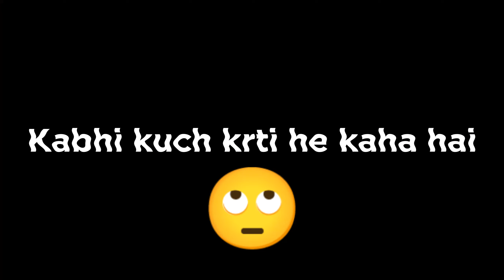Papa ne dekh lia🥲Adiwasion ka adda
💕💓Hello everyone, first of all thankyou to supporting me and me apna pura koshish krungi apko apne video se entertain krne ka. My channel is full family friendly channel 🌸 bas aap asehi support krte rhe❤️.